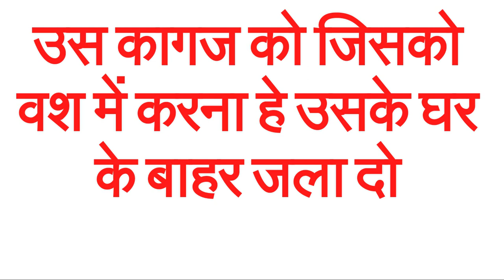यह मंत्र बोलते ही दिल की हर तमना पूरी होगी